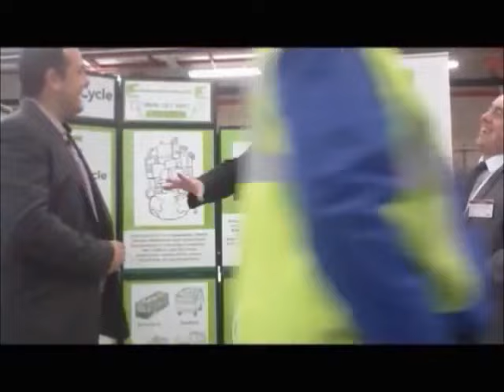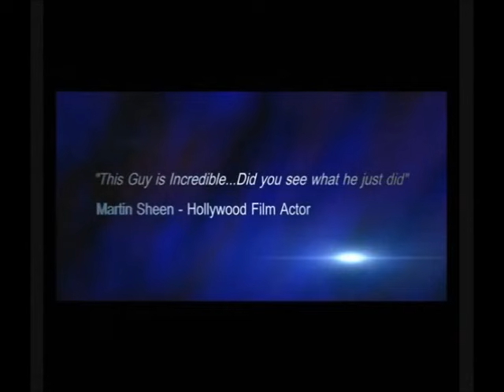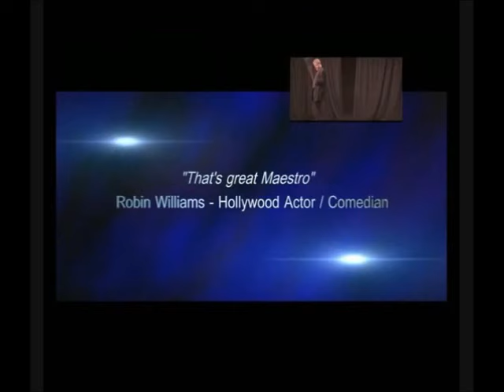showreel : The Pavaratti of Magic